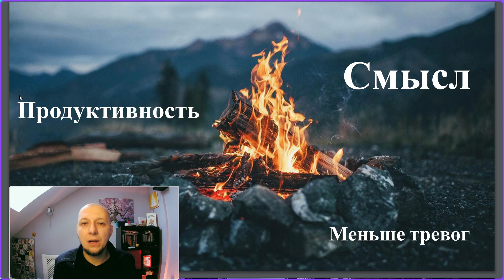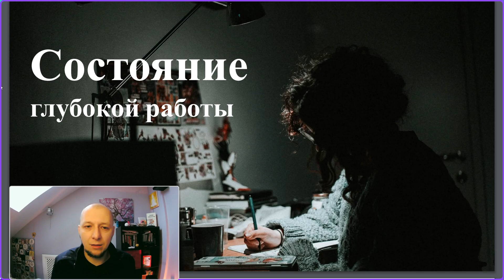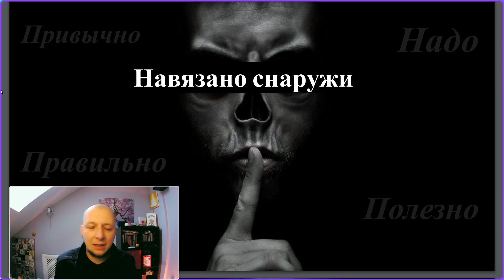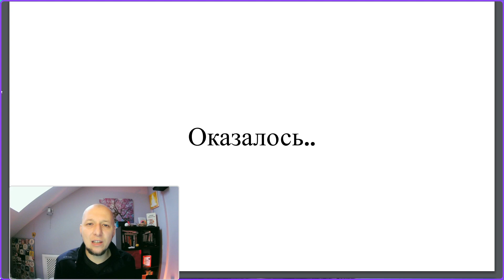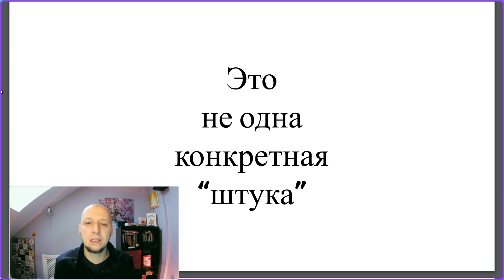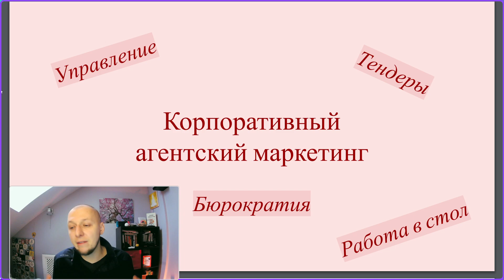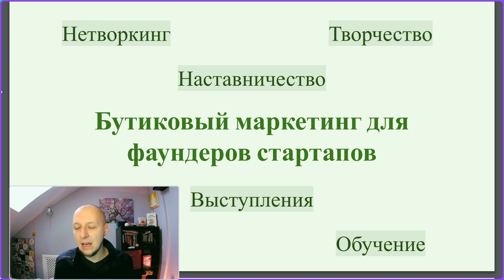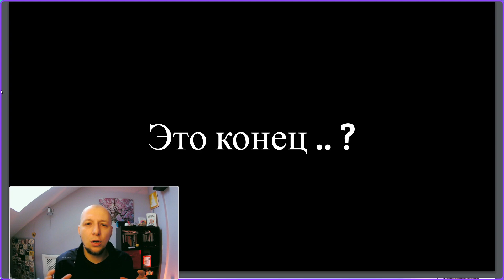Предназначение или как найти себя?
Сегодня говорим о таком важном вопросе как поиск себя. Зачем это нужно? Для кого? Что вообще такое – предназначение? Расскажу о личном опыте и о том, к чему пришёл за несколько лет поиска ответа на эти вопросы.

00:00 – Начало
00:54 – Зачем искать?
01:34 – Почему это не тренд
02:37 – Что такое предназначение
03:54 – Икигай
04:50 – Чем не является предназначение
07:10 – Как искал я
08:30 – В согласии с собой
10:18 – Одним словом не описать
11:18 – Личный опыт – начало
12:16 – Личный опыт – изменения
16:29 – Рефокусировка
17:32 – Это только начало